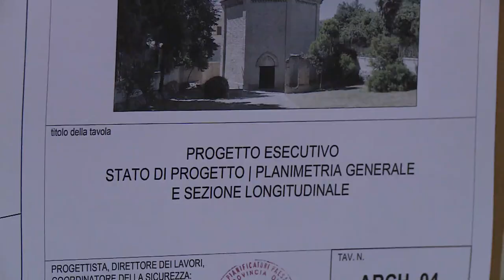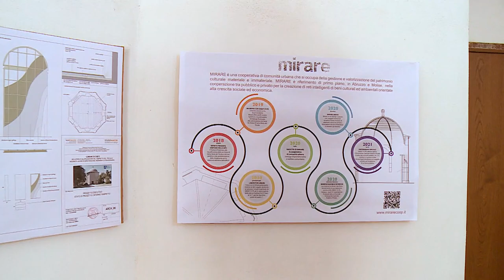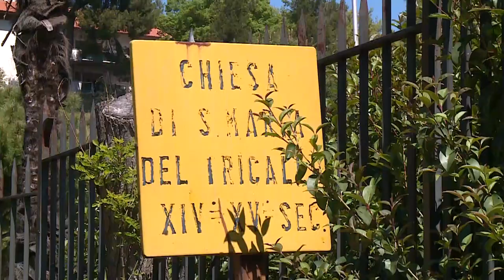Al via restyling ex chiesa S Maria Tricalle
La Soprintendenza archeologia belle arti e paesaggio per le province di Chieti e Pescara ha illustrato questa mattina alla stampa i lavori di restyling dell'ex chiesa di S.Maria del Tricalle e presentato il progetto per la nuova gestione del monumento